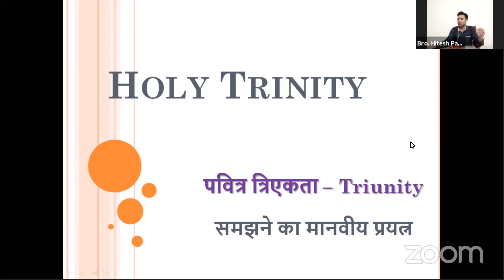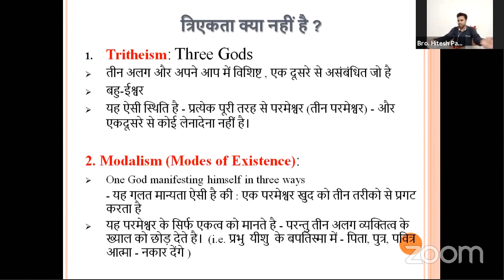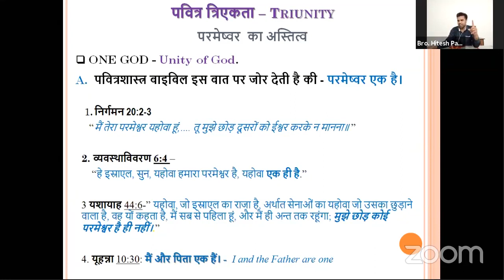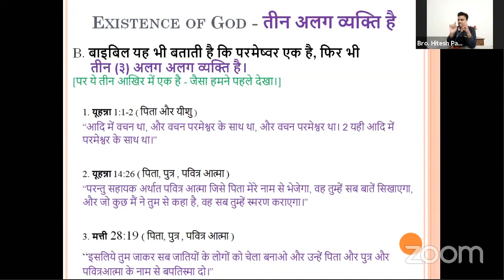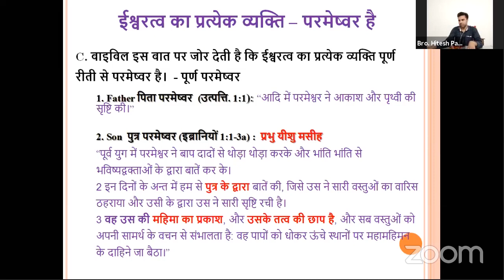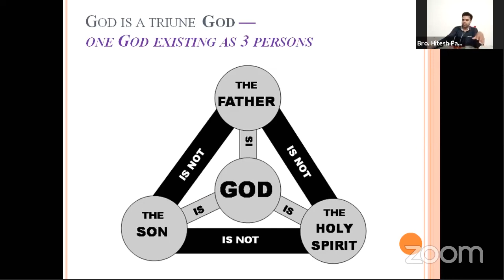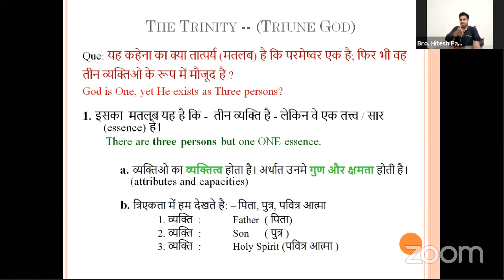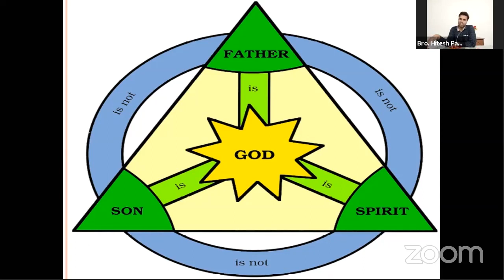Holy Trinity | पवित्र त्रिएकता | Online Bible Study (29-05-2020)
Hindi Christian Bible Study From Ps.Hitesh Patelia